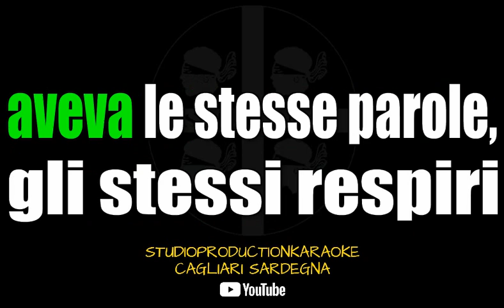Antonello Venditti Compagno di scuola KARAOKE STRUMENTALE fair use